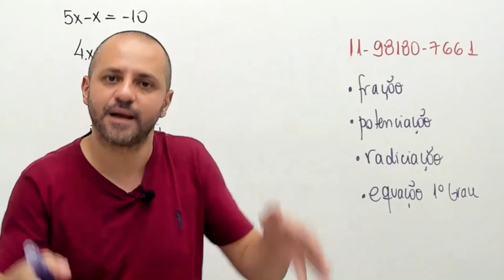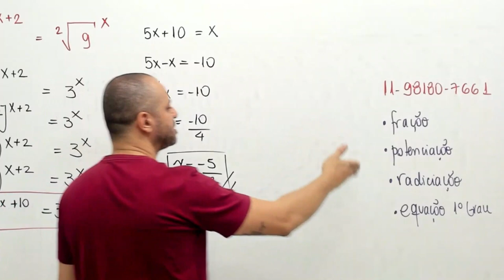A importância da matemática básica